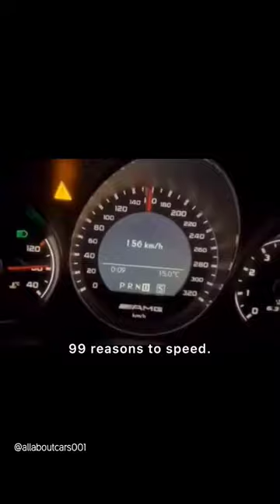99 reasons to speed 💀